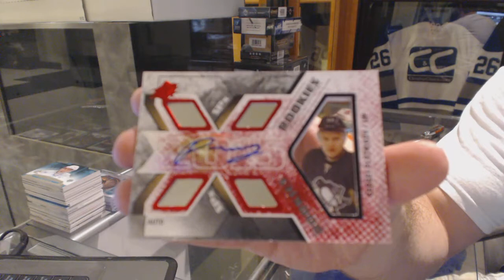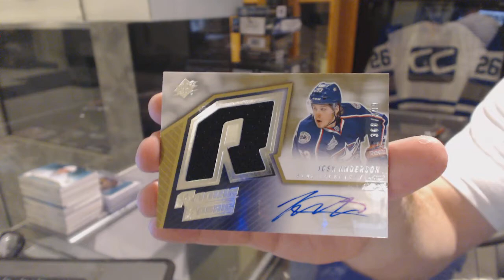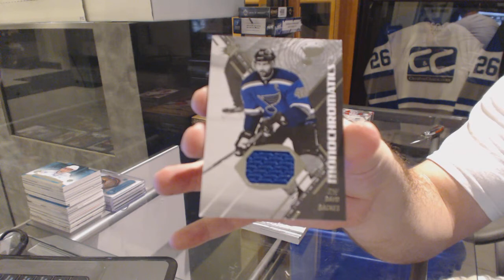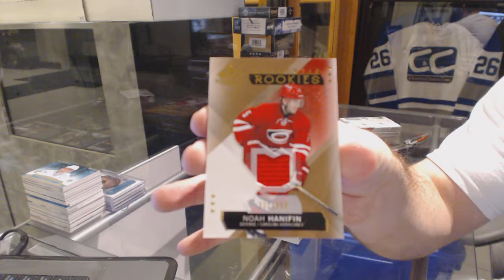15-16 UD SPx & 15-16 UD SP Game Used Hockey Box Break - C&C GB #6187